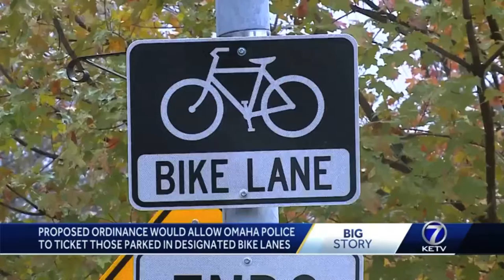Proposed ordinance would allow Omaha police to ticket those parked in designated bike lanes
The City of Omaha wants to make it clear: Drivers should not park in designated bike lanes. It's an update to a KETV NewsWatch 7 investigation uncovering the city's code does not prohibit that, making it nearly impossible for police to enforce. After many complaints about people parking in a designated bike lane along Happy Hollow Boulevard, police realized it's not against the law. Then, the city added "no parking" signs there, allowing police to give violators a $16 ticket. Next week, City Council will introduce an ordinance to make it clearer for everyone The updated city code would allow police to give $32 tickets to drivers parked in bike lanes. KETV News. Chinh Doan. Nov 1, 2019.